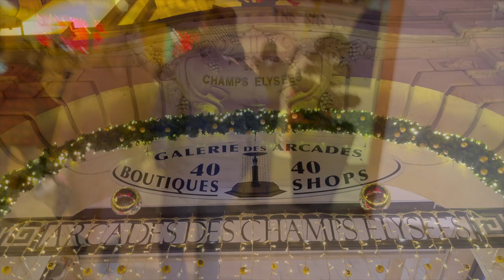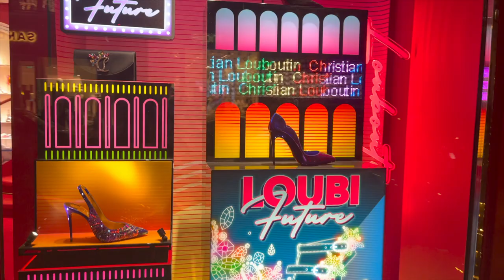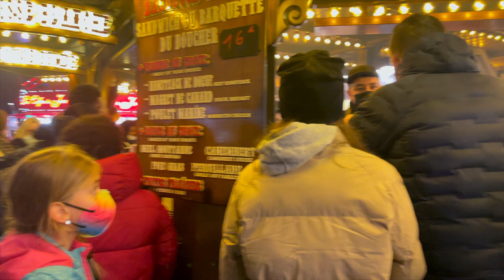4k walk in Paris | Paris walk in Christmas time | Sinhala Vlog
@Kalpa Chatu

As is the custom each year, the city is decked out in lights as the festive season approaches. Streets sparkle, major department stores come alive and the magic of Christmas weaves its spell! In 2021, Christmas markets, nativity scenes, concerts and a multitude of celebrations offer a wide choice of activities for the whole family. This festive atmosphere is also experienced in the restaurants where exceptional menus are offered for an unforgettable Christmas Eve. Everyone can enjoy the festive holiday atmosphere in Paris. Seasonal greetings to everyone!
00:00 Introduction
00:45 City Of Paris
16:56 NIght Carnival